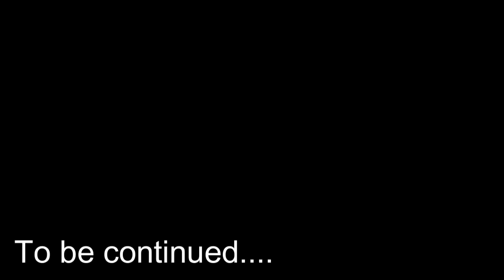I Survived 100 DAYS as a Hybrid In HARDCORE Minecraft!